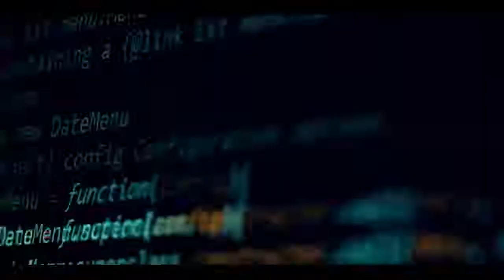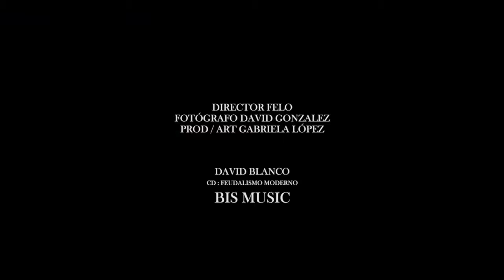David Blanco - Feudalismo Moderno (Video Oficial)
CD: Feudalismo Moderno, BIS MUSIC.
Director: Felo
Fotógrafo: David González